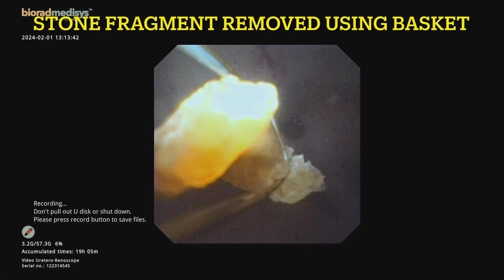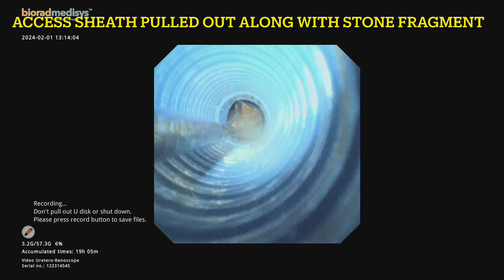RIRS using Laser for left lower calyceal stone @Bodylinehospitals by @drutsavshahurologist !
RIRS is the most advanced surgery for kidney stones. In this procedure, a long flexible scope is introduced through the urethra which then enters the ureter into the kidney. Inside the kidney, the scope can rotate and identify any stone in any location. Lower calyceal stones are difficult to operate with RIRS because of the angulation required. The stone is identified and then broken using laser.

In this video we demonstrate how Left RIRS was done in a case of left lower calyceal calculus. The ureter was not pre-stented. The patient is doing well after the procedure.

ADDRESS: Bodyline hospital, Opposite Annapurna Hall, Vikas Gruh Road, Paldi, Ahmedabad - 7